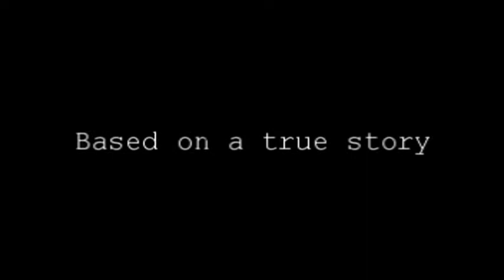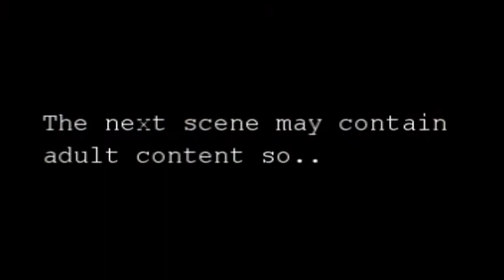Project X (NLPC)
NLPC 07-07-12